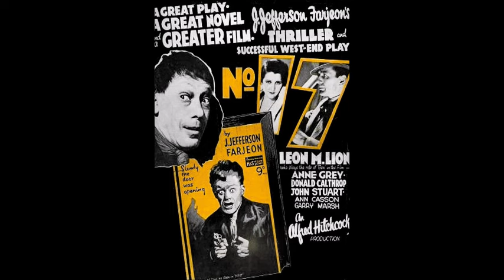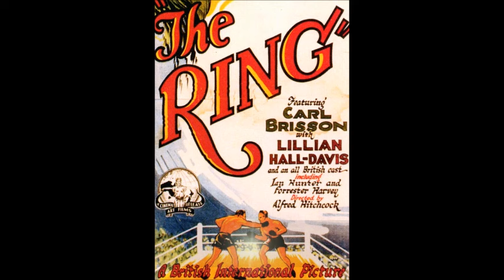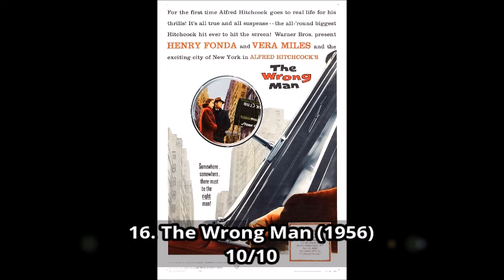Alfred Hitchcock Movies Ranking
This is my ranking video of the movies directed by the legendary Alfred Hitchcock.